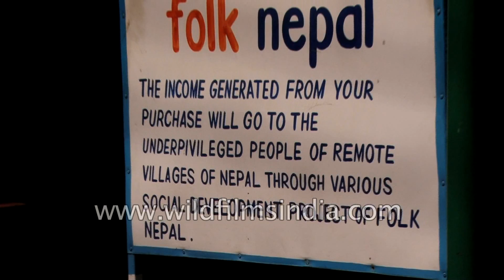Folk Nepal traditional craft collections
As the name suggests, 'Folk Nepal' it is packed  with traditional local products to promote the artisans of Nepal. Chief coordinator of 'folk Nepal' shows the products ...

It is a charity showroom in which 40% of the margin goes to producer group and the remaining margin goes to the needy people in rural areas in health camps, education. Rohtang is their target to develop Nepal with these products. Renewable products, sustainable products, colorful book marks, hand bags, albums, photo frames, note pads, Christmas decors, book marks with Japanese concepts, tooth pick box, greeting cards, Jaguar handloom are available in this shop.